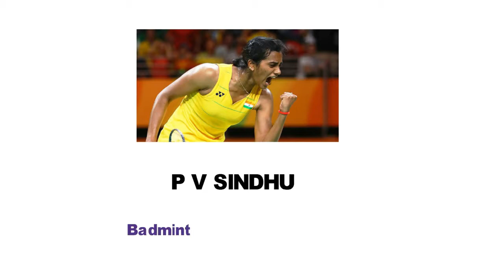PV Sindhu, Biography 2019, Olympics ,Medals, Record's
This video is based on internet research  may be not accurate but we support sports
and share some info for good purpose .

# support  athletes and well wishes for next    olympic In # Tokyo 2020